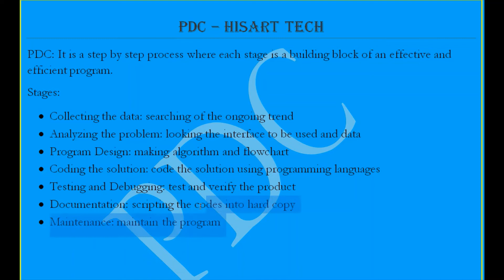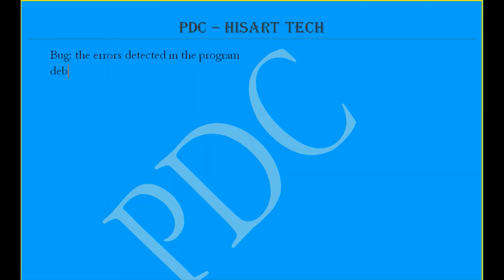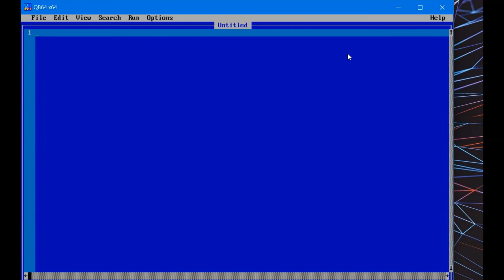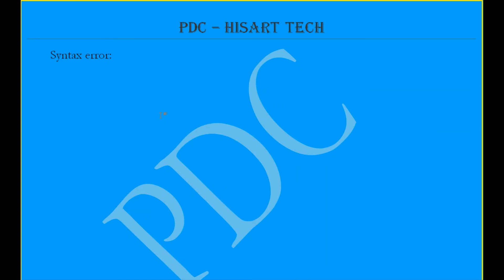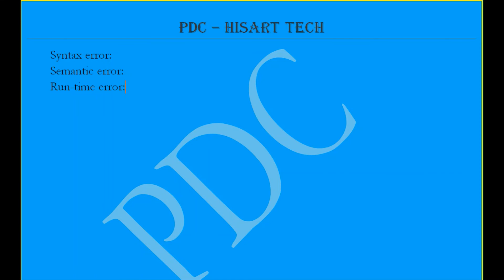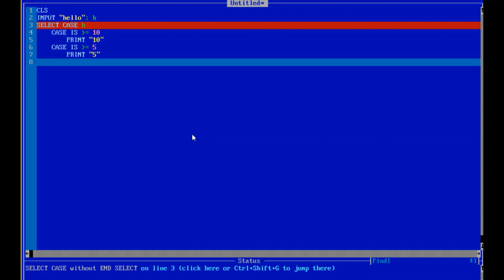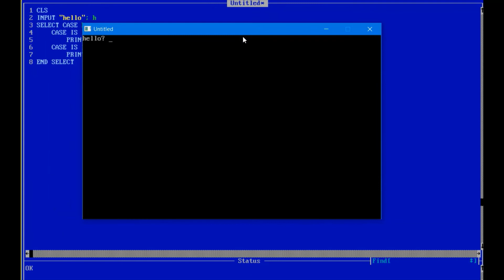[ENGLISH] How to create a program? | PDC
Learn how to create a program easily and quickly with the errors shown there and demos